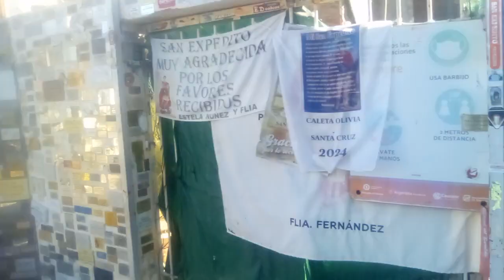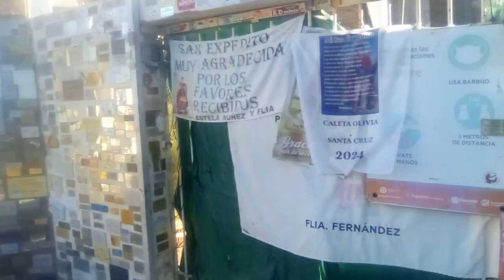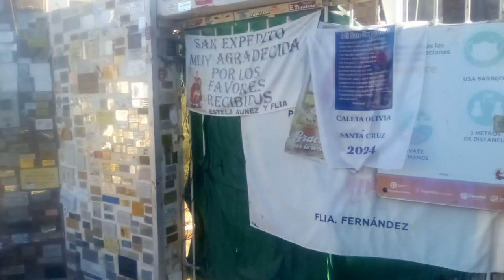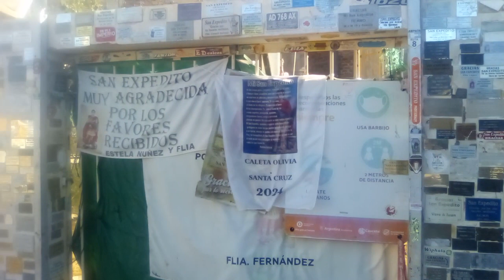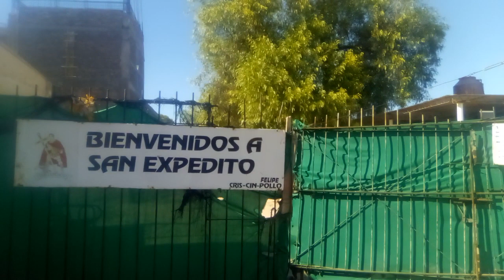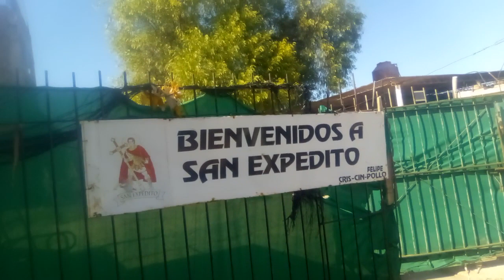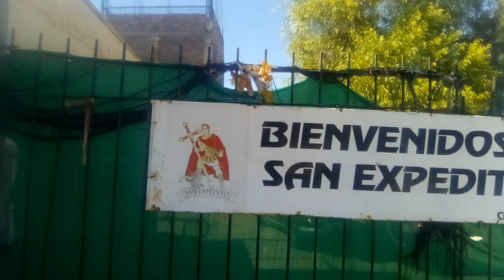"Visita al Santuario De San Expedito" ( 2 )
Martes 19 De Marzo 2024 -  Bermejo, Caucete, San Juan!!!